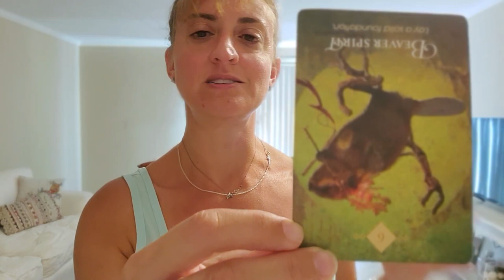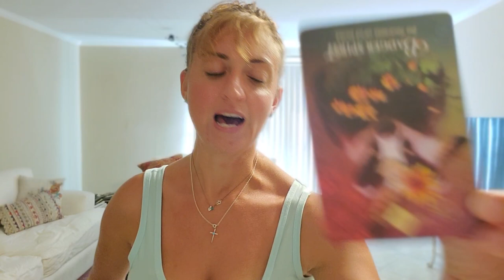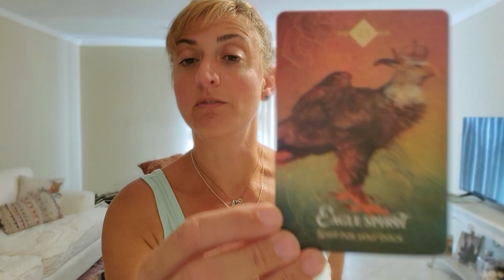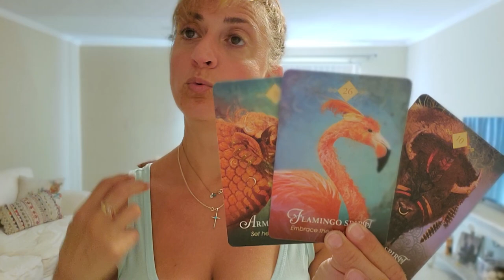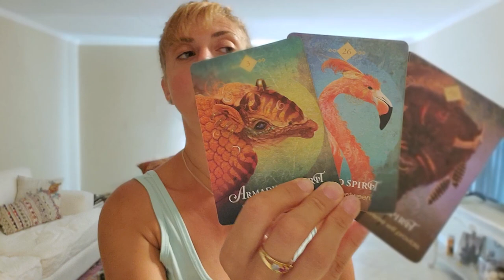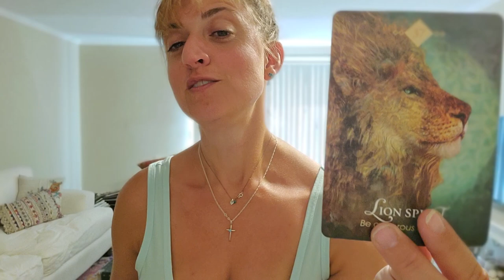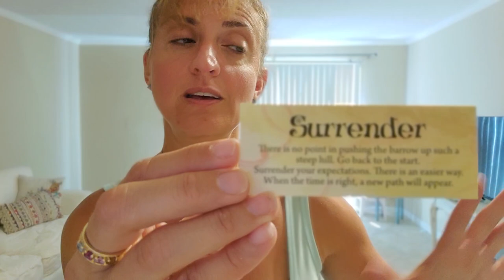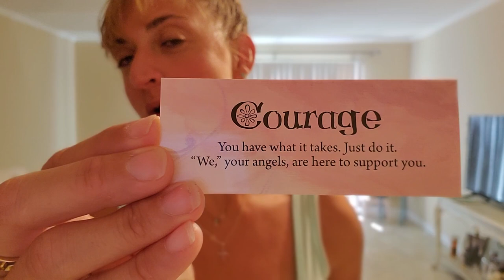♌ LEO Tarot ♌ Saying I love you, to say goodbye ( Spirit Guide and Angel messages)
Week Ahead Leo Tarot - Weekly Oracle and tarot card reading from Born without Boundaries. What are your angels and spirit guides trying to tell you? What do they want you to know?

PERSONAL READINGS
Recorded $150
In the body of the email specify:

FB: Born without Boundaries Tarot

RECORDED  $150

EXTENDED VIDEOS:
Extended and Romance readings -